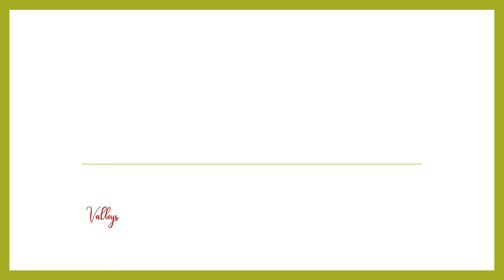كلمة مُنير تهجي مقطعي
مَلك
ملك
منير